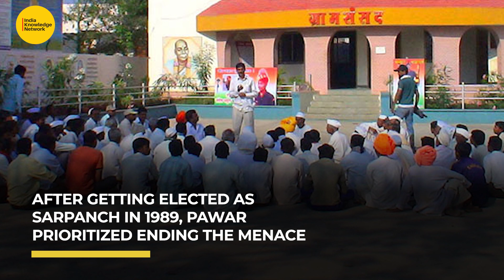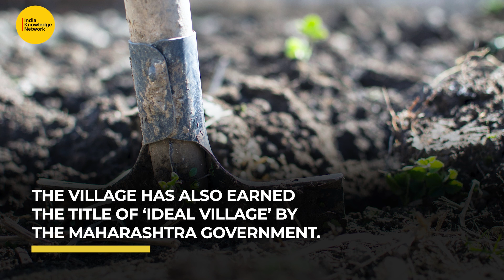This small Indian village has 60 millionaires | Hiware Bazar | IKN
Hiware Bazar, a little-known small village in the Ahmednagar district of Maharashtra, has 60 Millionaires. Interestingly, all of them are farmers. Hiware Bazar wasn’t always a wealthy village. However, its fortune changed after Popatrao Baguji Pawar was appointed the village head in 1989. His efforts have now turned Hiware Bazar into the most “ideal village” of Maharastra.

Small Indian Village has 60 Millionaires, Millionaire Farmers, 60 Millionaires in one Village, 60 Millionaire Farmers, Indian village has 60 millionaires, Hiware Bazar, Hiware Bazar the most “ideal village” of Maharastra, Country’s highest per capita income Village, Little-known small village with 60 Millionaires, Hiware Bazar village has approximately 60 millionaires, Wealthy village, Village head Popatrao Baguji Pawar, Trending News, Important News, India Knowledge Network, IKN